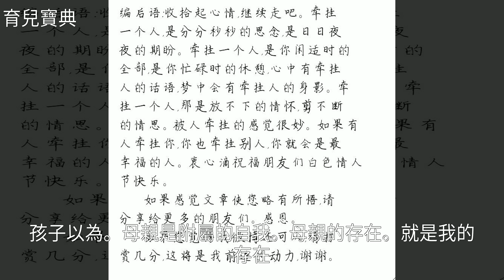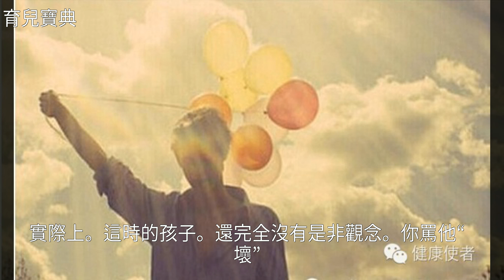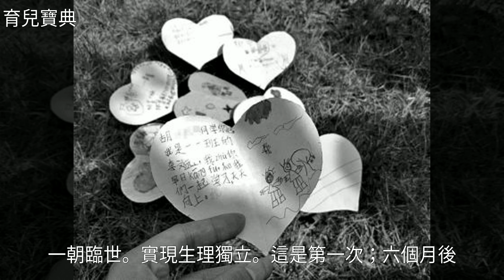每個人的一輩子，都要出生兩次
每個人的一輩子，都要出生兩次每個人的一輩子，都要出生兩次馬 勒 , 玩 具 , 育 兒